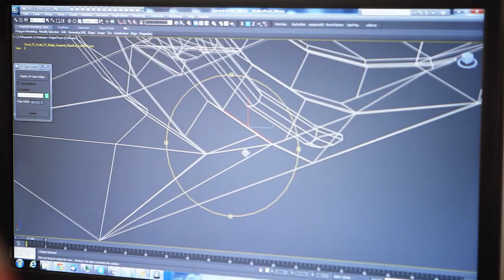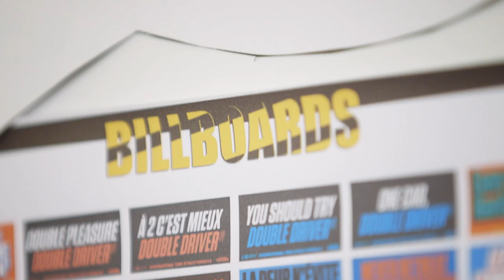Trackmania Turbo - The Creative Drive [UK]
Trackmania Turbo's Creative Director François Allaux shares his vision for the game in this exclusive dev diary.